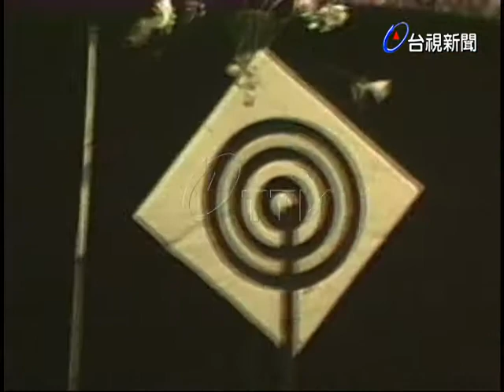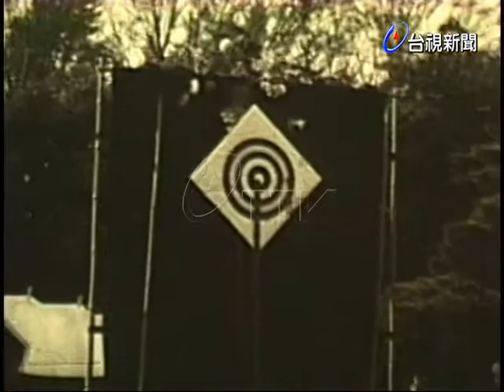紐約馬術比賽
(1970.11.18)紐約馬術特技表演，表演傑出的馬上特技功夫及馬術比賽.表演各種技術，令人嘆為觀止.